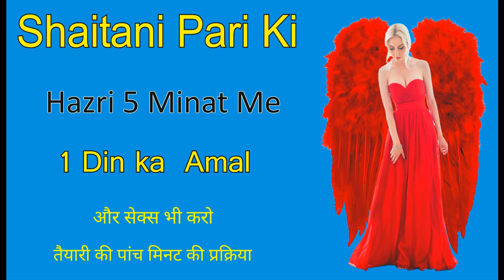Shaitan ki beti ka aml kamzor Dil Walay Logo ka Liya Urdu in Hindi